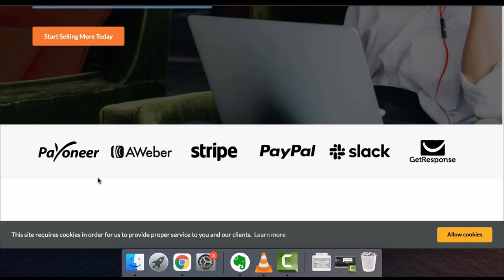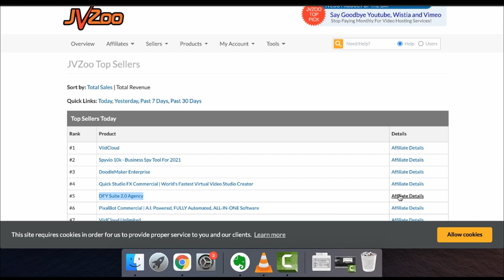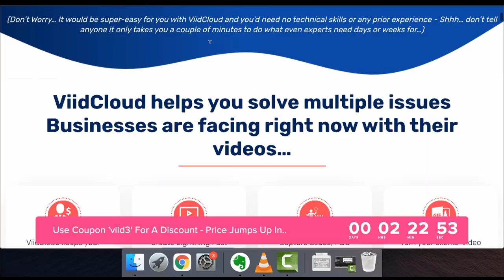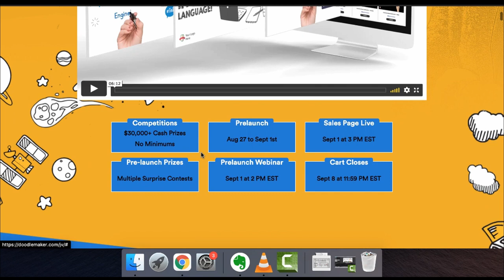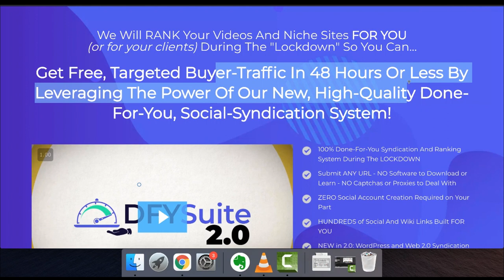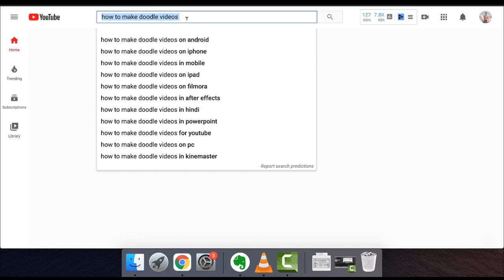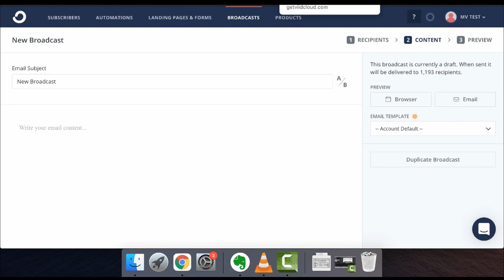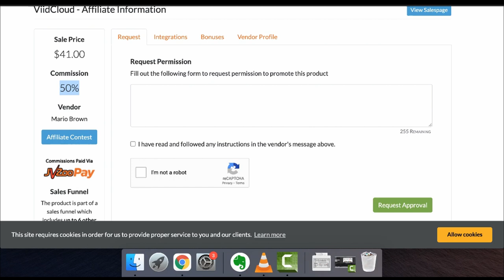How To Make Money Online With JVZoo (In 2024)